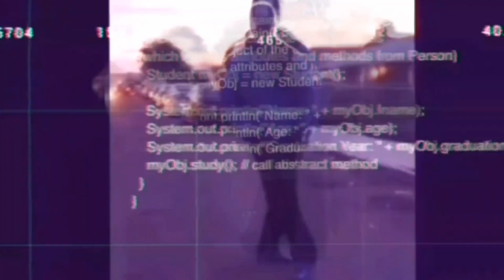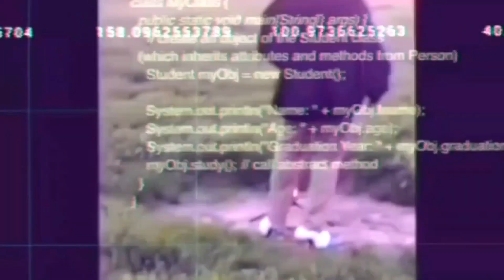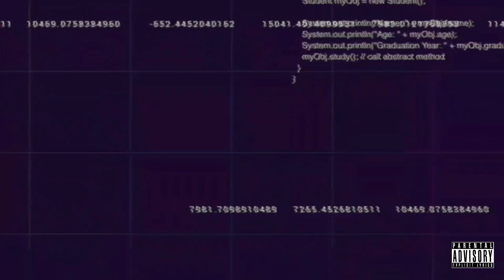YOU DON'T KNOW ME (official music video).